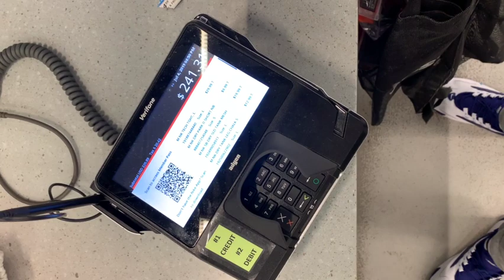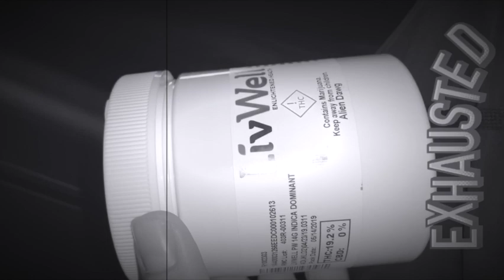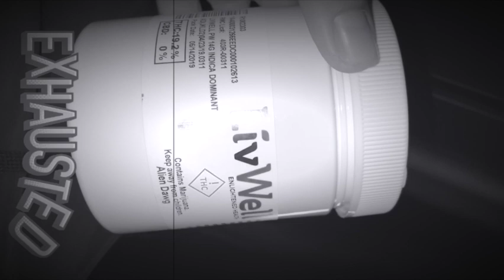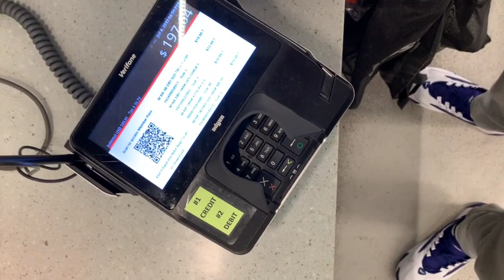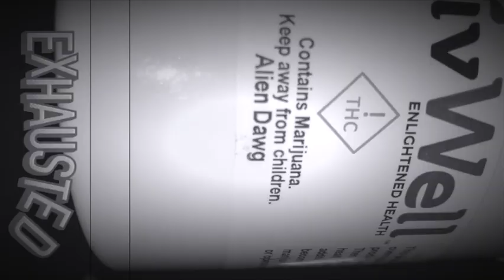Training Thought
KunSepShus +

Luv & Hate...
Balance...
Leader rolez mislead and misinterpreted...
Male ego/Male Insecurity !!
Lead with luv